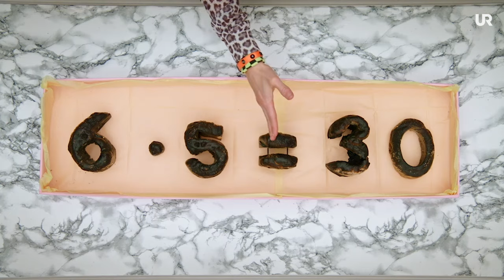Livet i Mattelandet - Det bästa från säsong 2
Se ett urval av de bästa delarna från den andra säsongen av det populära barnprogrammet Livet i Mattelandet. Serien gör lärandet kul och lustfyllt för de barn som håller på att upptäcka matematikens värld. Skådespelare är Frida Hallgren, Henrik Johansson, Johan Ulveson och Emma Mehonic. Hela serien går att se på urplay.se.